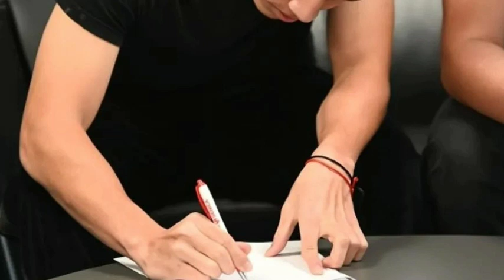🔥FK SENICA VS SLOVAN BRATISLAVA LIGA FORTUNA LIVE STREAMING ELEVEN SPORT - Menanti Duet Laga Resmi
Dua pemain asal Indonesia, Egy Maulana Vikri dan Witan Sulaeman, langsung dihadapkan ujian berat di FK Senica.

FK Senica akan memulai paruh kedua Liga Slovakia 2021/22 dengan melawan Slovan Bratislava, Sabtu (12/2/2022) malam ini.

Laga nanti malam merupakan partai perdana Egy Maulana Vikri dan Witan Sulaeman bermain bersama FK Senica di laga resmi.

David Balda Menginginkan Witan membobol Gawang slova dari sisi kanan dan egy maulana vikri dari sisi kiri, hmmm semoga berhasil anak muda.!